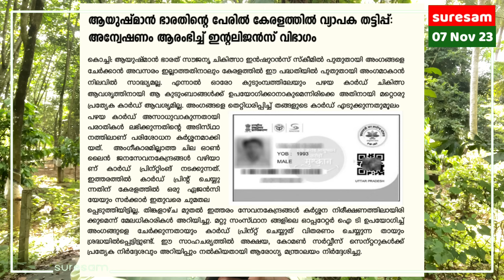Ayushman Bharath New Updates | Card Download ചെയ്തിട്ടുള്ളവർ ശ്രദ്ധിക്കുക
ആയുഷ്മാൻ ഭാരത് card download ചെയ്തിയുള്ളവർ ഈ video കാണുക

Ayushman Bharath ൽ ചികിത്സ കിട്ടുന്ന നിങ്ങളുടെ ജില്ലയിൽ ഉള്ള hospitals അറിയാൻ ഈ ലിങ്കിൽ click ചെയ്യൂ

Ayushman Bharath എല്ലാ വിഡിയോയും കാണാൻ ഈ ലിങ്കിൽ click ചെയ്യൂ

Tech Tips

Suresam Cookery

Ayushman bharath helpline 14555 എന്ന നമ്പറിലേക്കു
ജിയോ ഫോണിൽ നിന്നും വിളിക്കൂ